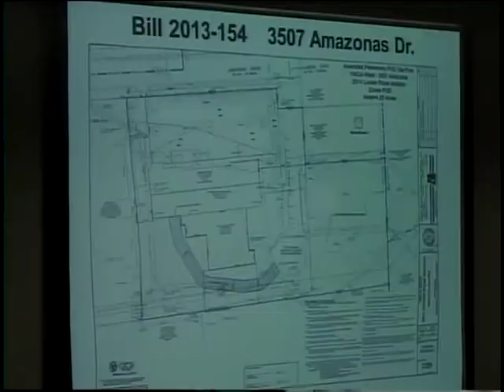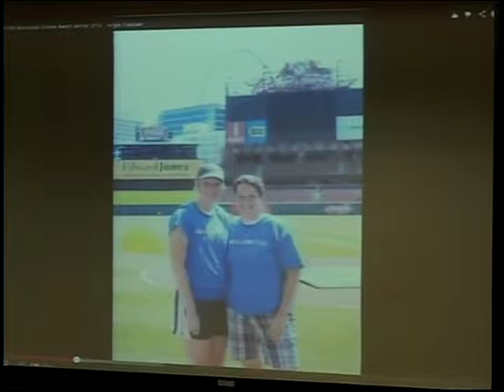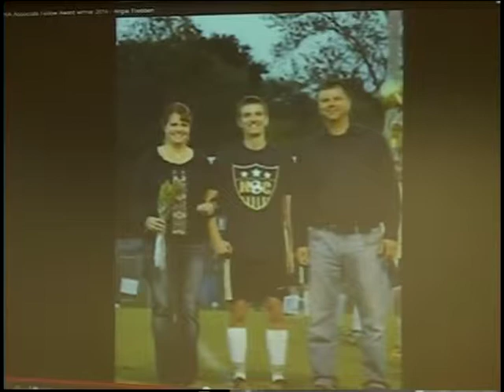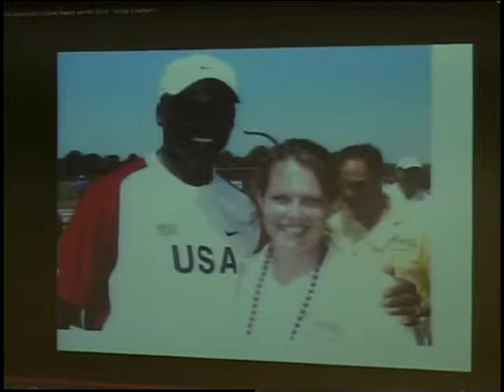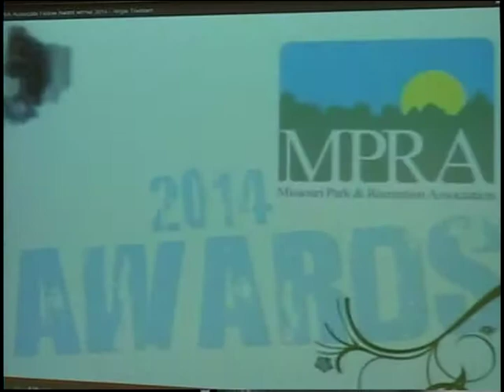Jefferson City Missouri Council Meeting April 21, 2014 Part 1